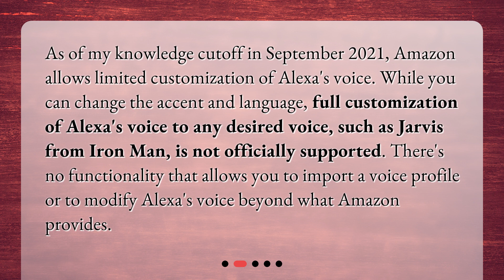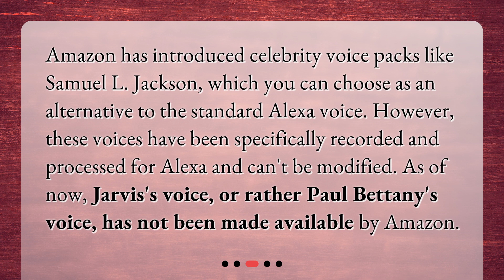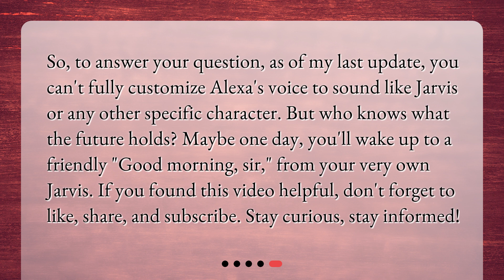Customizing Alexa's Voice: Jarvis, Is That You?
Is it possible to customize Alexa's voice to anything I want, including Jarvis? • Discover if it's possible to customize Alexa's voice to anything you want, including Jarvis from Iron Man! Join us as we explore the limited customization options currently available and the potential future advancements in AI and machine learning. Will we ever wake up to a friendly "Good morning, sir" from our very own Jarvis? Watch this video to find out!

00:00 • Customizing Alexa's Voice: Jarvis, Is That You?
00:24 • Can I Customize Alexa's Voice?
00:54 • What About Celebrity Voices?
01:20 • What's the Future for Alexa's Voice?